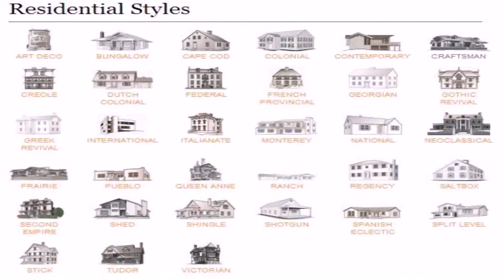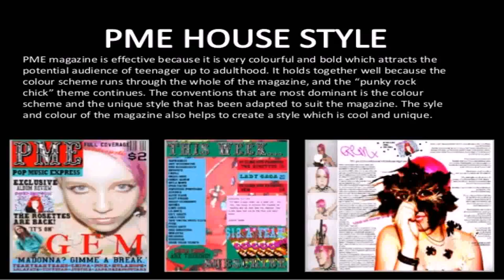House Style Images (see description) (see description)